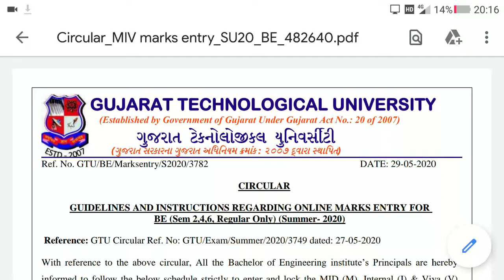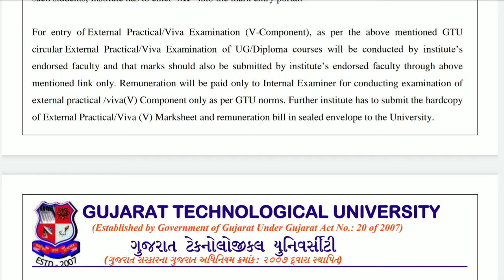GTU latest circular| GTU latest update | GTU news today | Mass Promotion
GTU latest circular| GTU latest update | GTU news today | Mass Promotion | latest circular